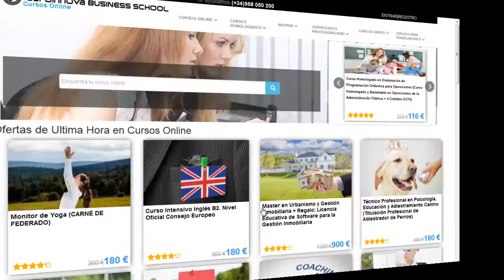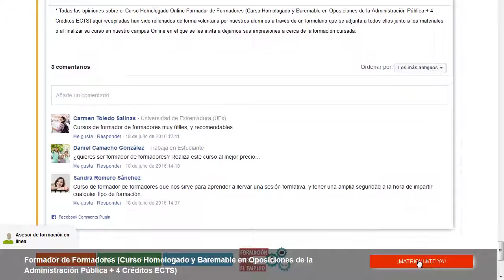curso tecnico de farmacia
curso tecnico de farmacia. Encuentra todos los cursos para curso tecnico de farmacia. Si no sabes donde encontrar un master o curso baremable para oposiciones. en la web de euroinnova Business School encontrarás todo.

Te ofrecen todo en curso tecnico de farmacia. No lo dudes más,visítanos y usa nuestro buscador con el que encontrarás cualquier curso o master sobre curso tecnico de farmacia que busques.

Disponemos de mas de 10000 programas de formación y cursos gratis con los que ampliar tu CV. Te Contamos todo lo que quieres saber sobre curso tecnico de farmacia precios, descuentos,donde se estudia. Entra y descúbrelo en nuestra web